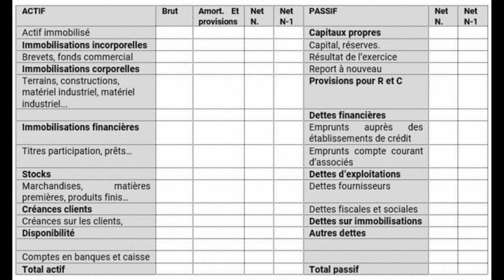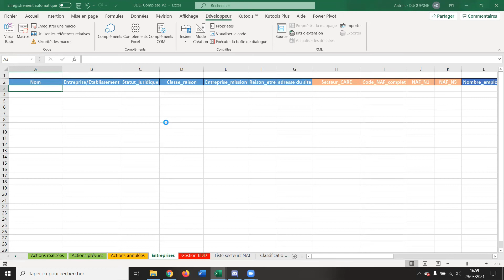PI²4 Développement d’un outil de pilotage du modèle CARE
PI²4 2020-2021 : Projet d'Innovation Industrielle de 4ème année du cursus ingénieur ESILV

Dans le cadre de notre projet PI², nous travaillons avec Compta Durable pour répondre à une problématique de gestion et de centralisation de leurs données. Compta Durable est une entreprise de conseil qui assiste des entreprises dans l’élaboration d’un nouveau modèle de comptabilité qui inclus les capitaux naturels et humains. Face à cette problématique à dominante informatique, nous avons conçu une base de données regroupant les données clients existants. L’objectif de celle-ci étant de servir d’historique et de support à Compta Durable dans le conseil de leurs futurs clients, nous avons élaboré une base de données sécurisée et simple d’utilisation sous Excel avec un maximum de processus automatisés avec VBA (élaboration des bilans et compte de résultats). Cela permettra également de simuler les impacts de diverses actions possibles en fonction de l’entreprise. Disposant maintenant d’une base de données, notre deuxième objectif a été de réfléchir à un processus permettant de récupérer les données demandées par Compta Durable aux clients et de les transférer dans la base de données en minimisant l’action humaine. Nous avons créé un questionnaire simple d’utilisation relié à VBA, nous permettant de compléter automatiquement notre base de données. Ainsi, le client se voit remettre un modèle vide de BDD, qu’il n’a qu’à remplir simplement et à renvoyer. Les fichiers reçus par Compta Durable seront automatiquement intégrés à la BDD complète dès que Compta Durable lancera le code VBA. Ainsi le client a juste à copier ses données comptables, Compta Durable doit uniquement cliquer sur un bouton et toute la BDD n’est visible que par Compta Durable.